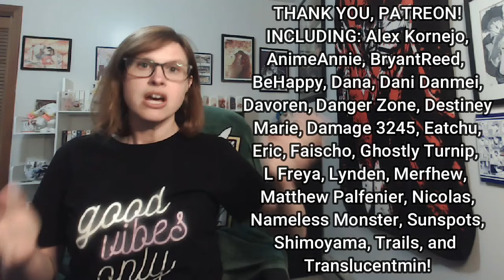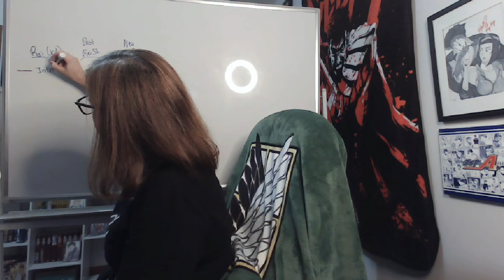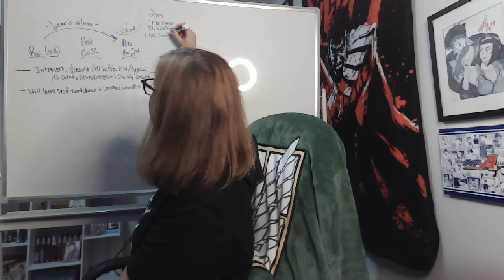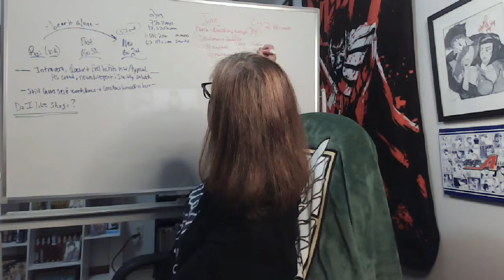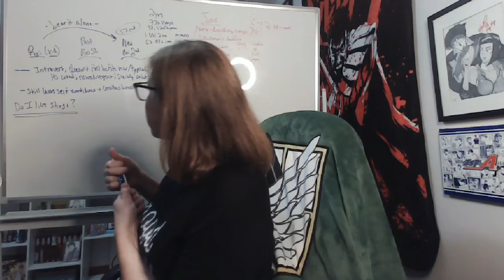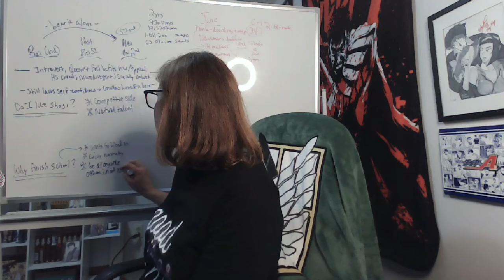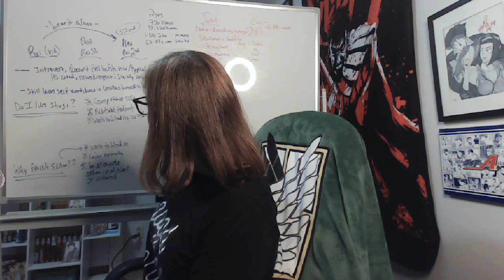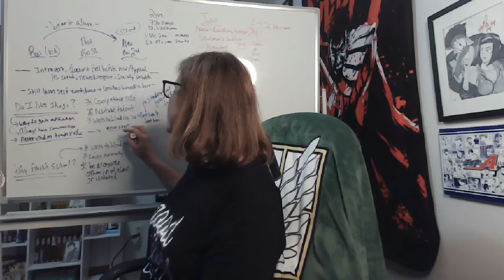March Comes in Like a Lion // 3-Gatsu no Lion: Episode 22 Reaction! NEW TERM START & FIGHTER?!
**FIGHTING THE LONELINESS HEADPHONE WARNINGS**

This season finale was PERFECT! Your girl has NO complaints -- this was visually arresting, heartfelt, full-circle, and STILL had plenty to be excited for in Season 2, which I have a lot of hype towards at the moment!

Rei may be moving into uncharted waters, but with his introspection into his past as well as a better grip on his present, I'm excited to see what the future holds for him!